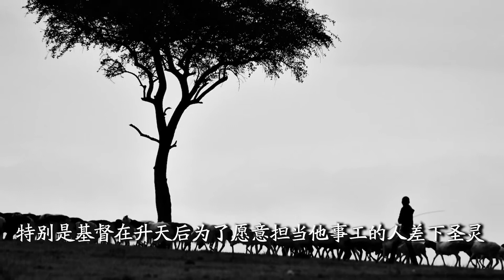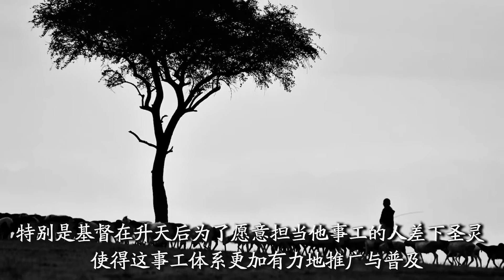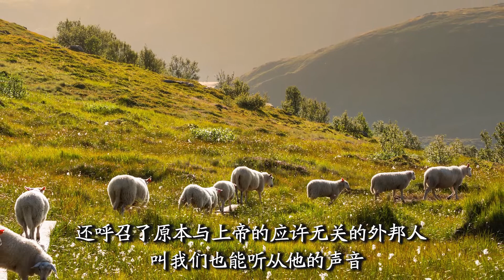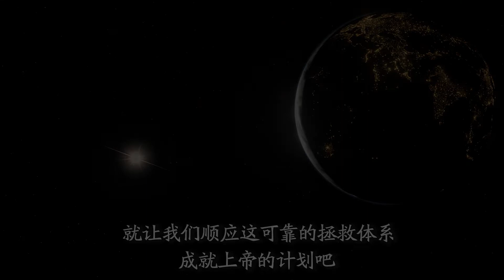进羊的门│圣乐教会sungrak│金圣显牧师 │庇哩亚BEREA